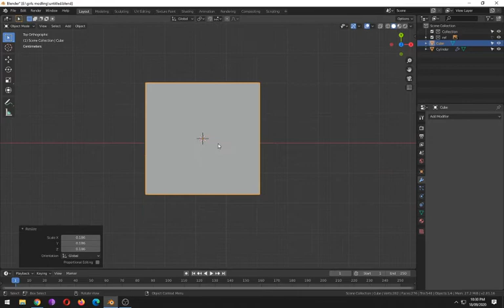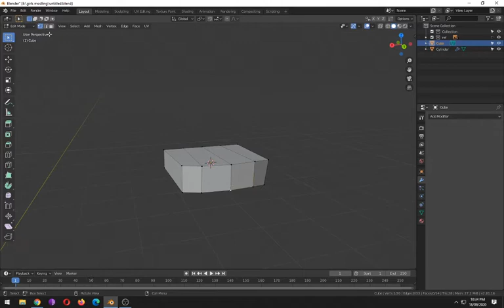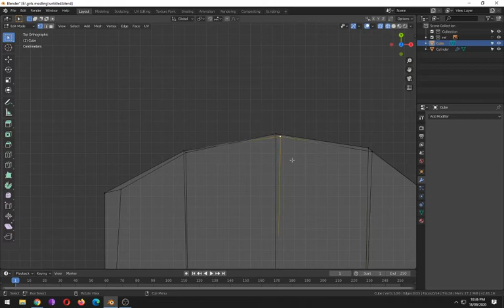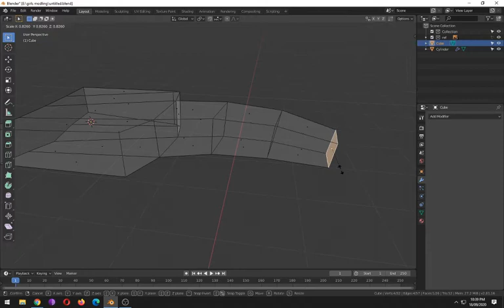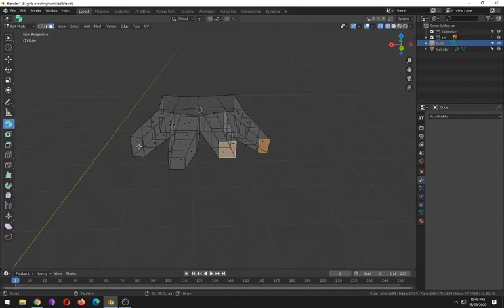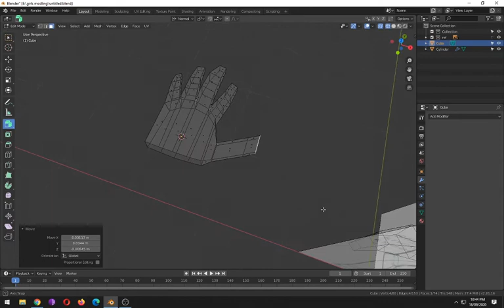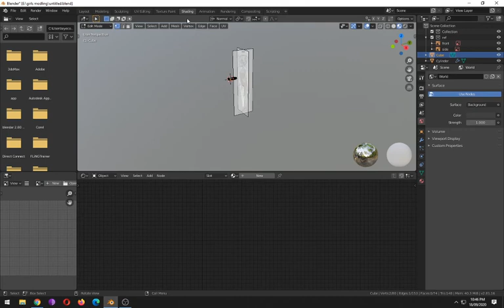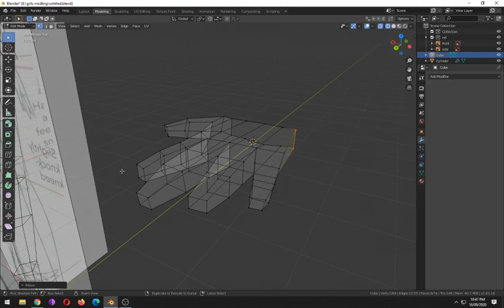Part -6 Blender 2.8 Low Poly 3D Modeling Tutorial | blender 2.8 game engine tutorial